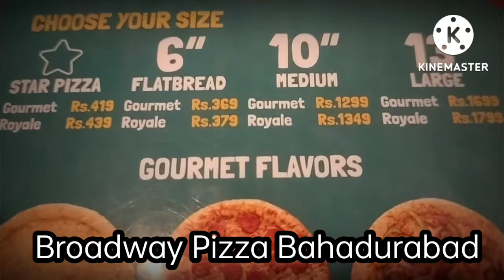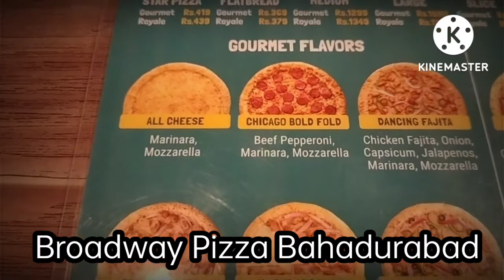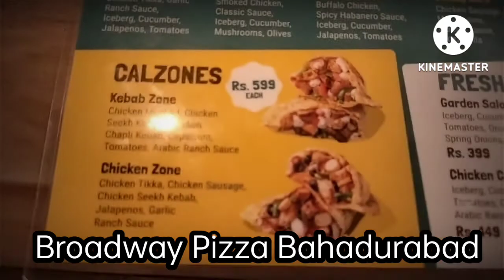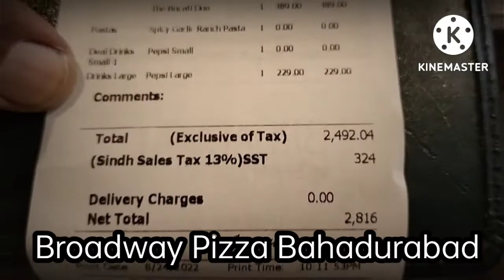Broadway Pizza Bahadurabad